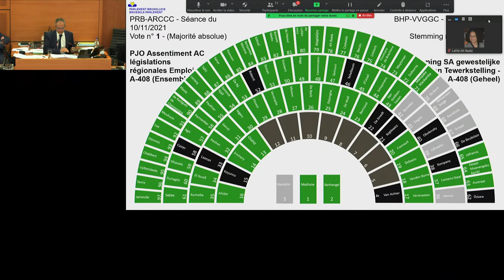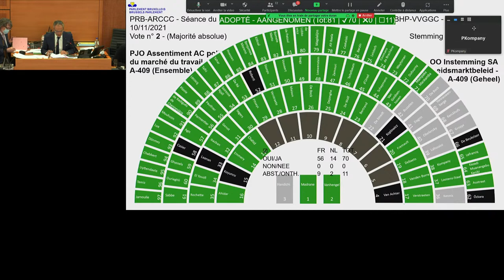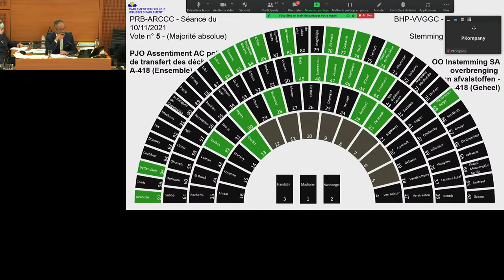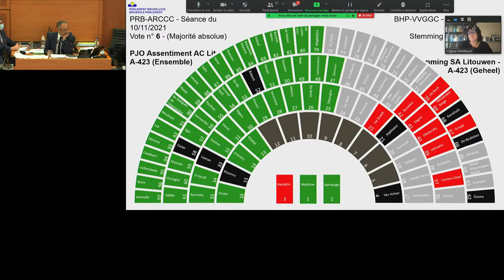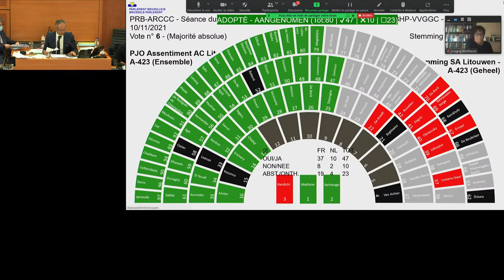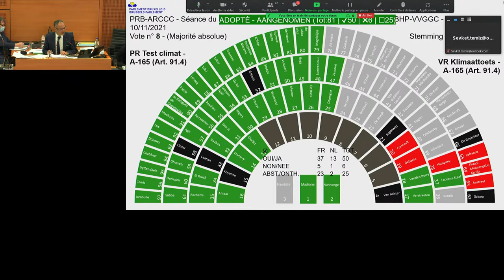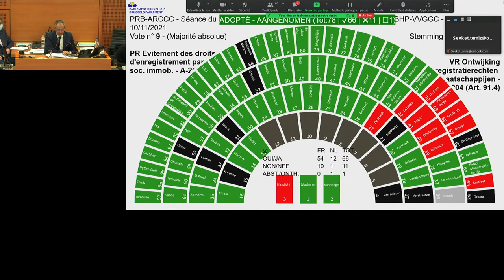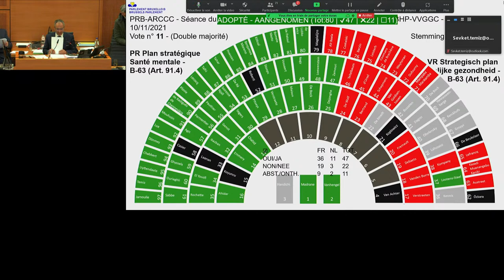10/11/2021 - Séance plénière - Plenaire vergadering